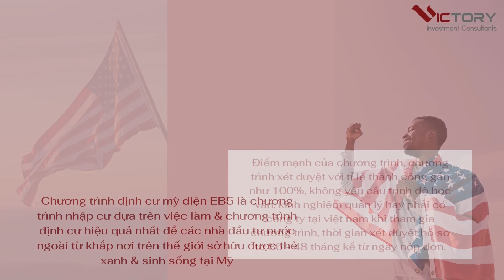HỘI THẢO CHƯƠNG TRÌNH ĐẦU TƯ EB5 MỸ - NHẬN VISA ĐỊNH CƯ CHO CẢ GIA ĐÌNH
Link hội thảo để VICTORY chuẩn bị tiếp đón anh chị được chu đáo nhất.

Xin cám ơn và hẹn gặp lại Quý Khách tại Buổi Hội Thảo sắp tới